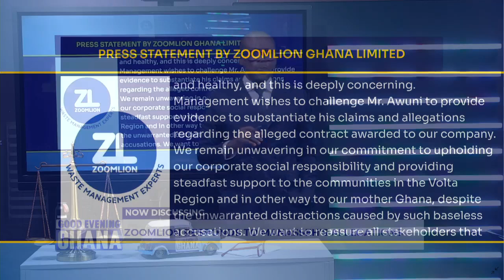Zoom Lion responds to Manasseh challenging him to provide evidence of the said VRA contract.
Zoom lion also issued a statement tackling Manasseh and challenging him to provide evidence of the said VRA contract. We also explained how the unsubstantiated work of Manasseh can hurt the image of journalism. See video... 7min.

 @Paul Adom-Otchere